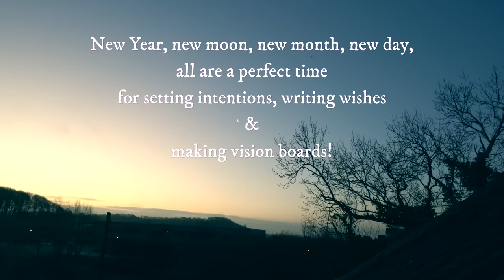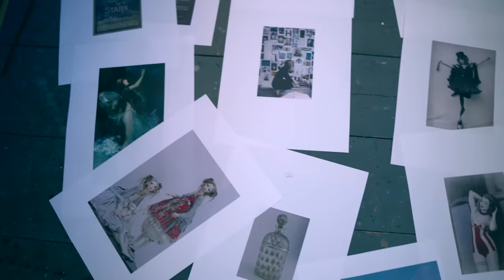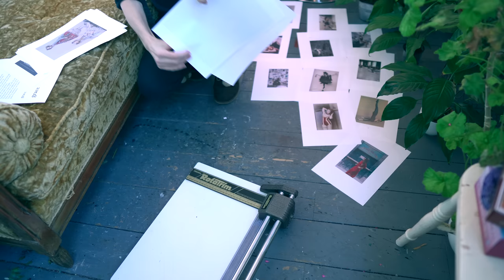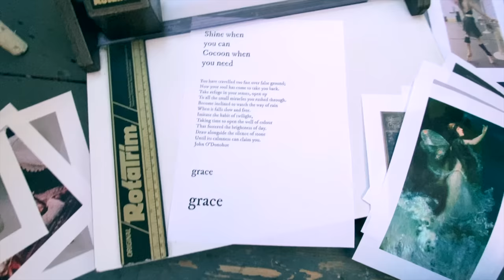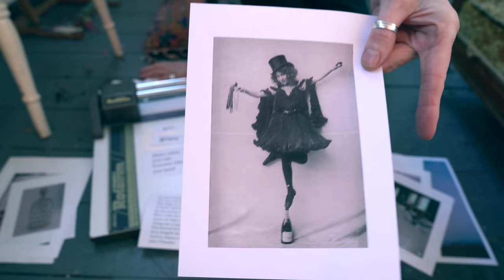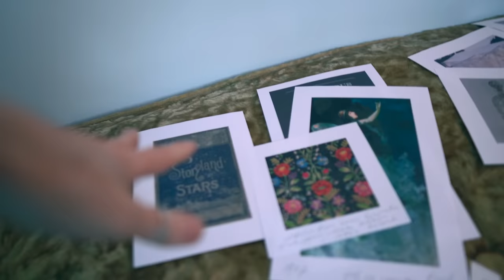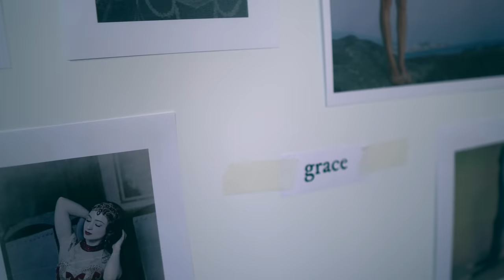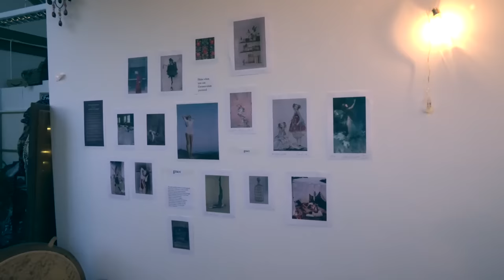How to Reset your Life with VISION BOARDS! Co~create with the Universe!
Create THE Life you Love. 💗 How to reset life with Vision Boards (mine’s not digital) to create a life you Love. A life we don't want to take a vacation from! 💗 Perfect at New Year, New Moon, New Month or a new day! This is what I do, step~by~step. I go through; how to make a vision board, why make a vision board, all my tips as well as the mystery of creating with the Universe! Planning, law of attraction, manifesting, setting intentions, goals, and an effective life reset, co~creating with the universe!
HAPPY NEW MOON & HAPPY CHINESE NEW YEAR!!!
We can share and offer inspiration and support in this very special community of loving beings. Sharing and telling our stories to help process and heal our souls. Thank you so much for being here, keeping me company in our little corner of YouTube. Love you all to bits, Wendy. Xx

FAQ! -

My favourite online clothing store (stripey tops, vintage dungarees, socks and childrens clothing too!)